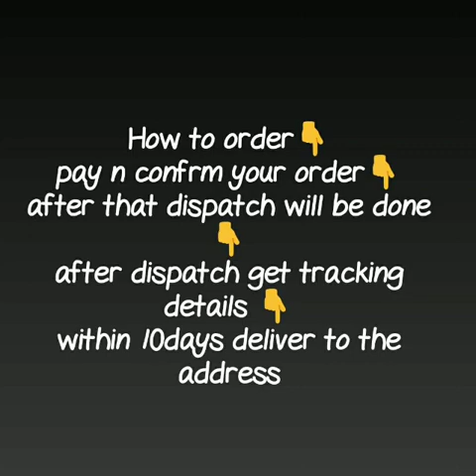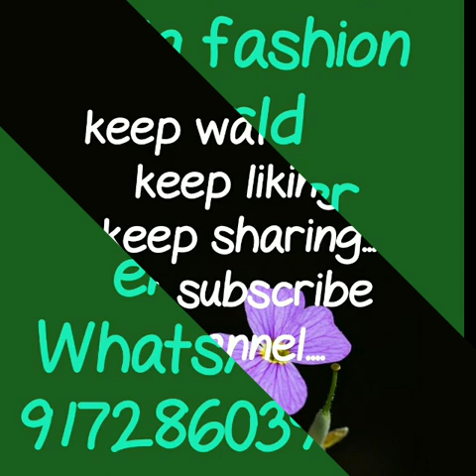Latest designer plane satin silk saree design||plane saree with printed blause||daily ware saree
satin plain saree,
soft satin sarees,
plain satin silk saree with brocade blouse,
satin silk sarees images,
satin shibori sarees buy online,
satin silk saree with designer blouse,
satin saree blouse designs,
solid satin saree,
Plane saree with printed blause,
Plane saree with contrast bp,
Plane saree with designer blause,
Trandy plane saree,

RESELLERS WELCOME...